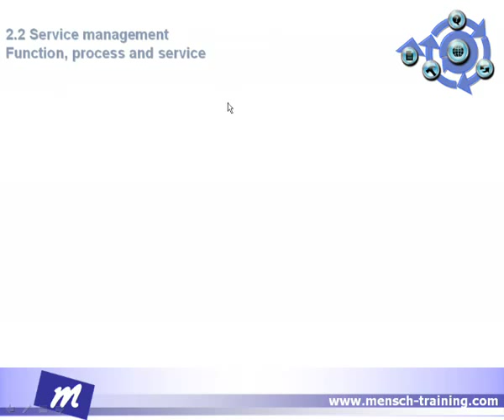ITIL v3 training ENGLISH online part 2 ITIL Foundation v3 ITIL version 3